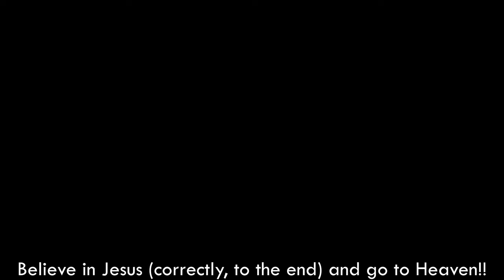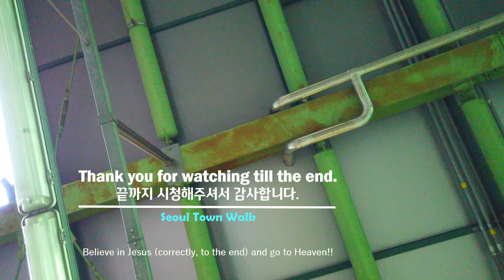【4K】 Subway Walk Seoul Korea - 서울 옥수역 (환승역) 걷기| Oksu Station (transfer)[성동구2 |Seongdonggu2] 13(2)-26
■ Walking tour around Seoul Korea, Oksu (transfer) Subway Station~
   서울 옥수역(환승역)을 함께 걸으며 둘러보아요~

* ‘구’의 동네, 명소, 지하철역 통합 : 1(2)-1, 1(2)-2, 1(2)-3, ... / 2(2)-1, 2(2)-2, ...

['Gu' number]  (Number Rules: East→West & South→North)
1. Gangdong-gu(강동구)  2. Songpa-gu(송파구)  3. Gangnam-gu(강남구)  4. Seocho-gu(서초구)  5. Dongjak-gu(동작구)  6. Gwanak-gu(관악구)  7. Geumcheon-gu(금천구)  8. Yeongdeungpo-gu(영등포구)  9. Yangcheon-gu(양천구)  10. Guro-gu(구로구)  11. Gangseo-gu(강서구)
12. Gwangjin-gu(광진구)  13. Seongdong-gu(성동구)  14. Jungnang-gu(중랑구)  15. Dongdaemun-gu(동대문구)  16. Yongsan-gu(용산구)  17. Jung-gu(중구)  18. Jongno-gu(종로구)  19. Mapo-gu(마포구)  20. Seodaemun-gu(서대문구)  21. Eunpyeong-gu(은평구)  22. Nowon-gu(노원구)  23. Seongbuk-gu(성북구)  24. Dobong-gu(도봉구)  25. Gangbuk-gu(강북구)